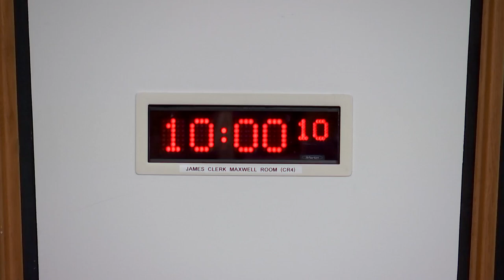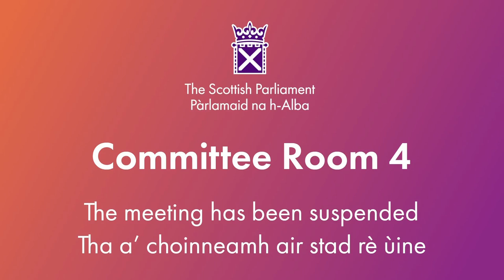Equalities, Human Rights and Civil Justice Committee - 1 October 2024